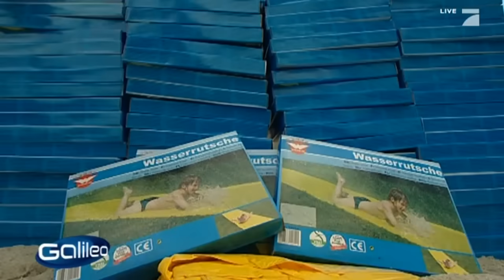Wasserrutsche EXTREM: Wir bauen die längste, höchste und beste Rutsche der Welt | Galileo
Kinderspielzeug Folienwasserrutsche - Wir wollen die längste, höchste und beste Wasserrutsche der Welt daraus bauen...